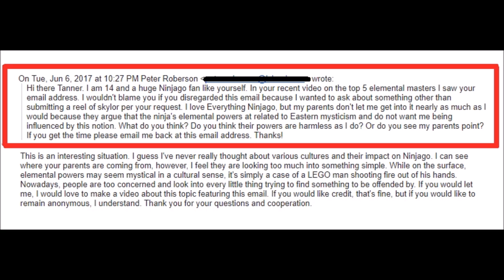Is Ninjago Offensive?